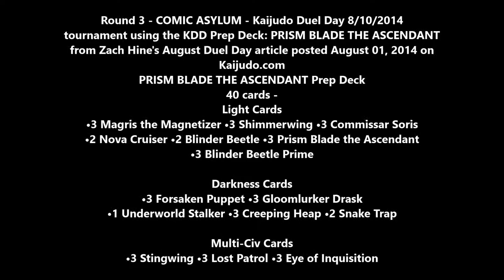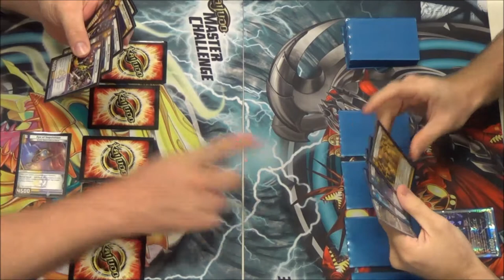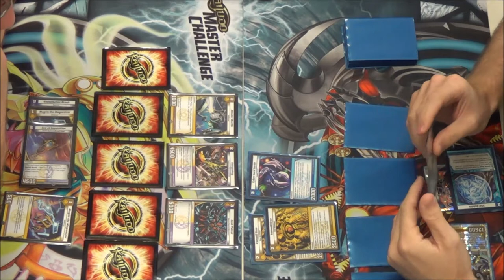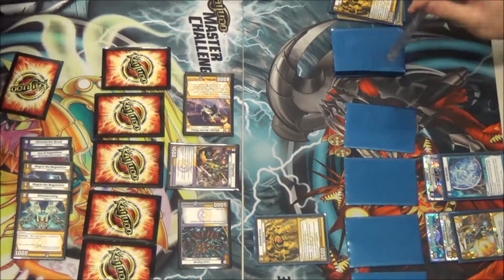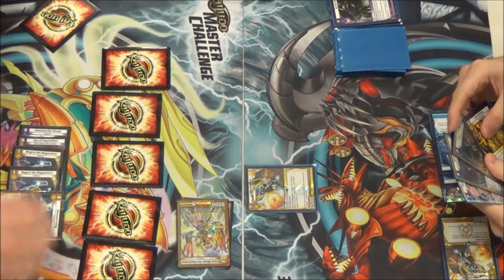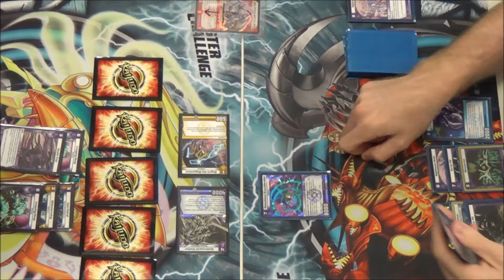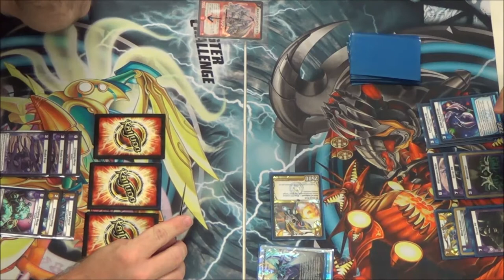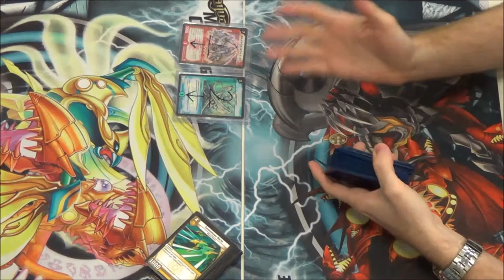Kaijudo - PRISM BLADE THE ASCENDANT - Round 3 - Prep Deck by Zach Hine August Duel Day Promo Article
Carl Reddish vs. David Woodward
Round 3 - Kaijudo Duel Day at Comic Asylum using the PRISM BLADE THE ASCENDANT Prep Deck from Zach Hine's article posted August 01, 2014 on Kaijudo.com. Check out the link below for the entire article.